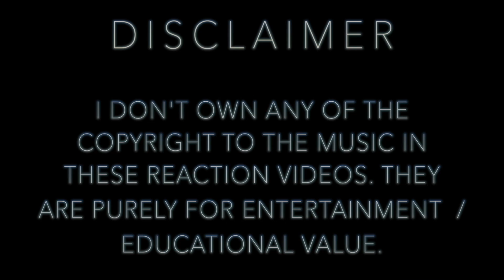Musical Analysis/Reaction of BAND-MAID - Domination